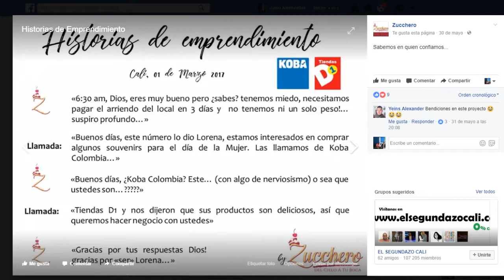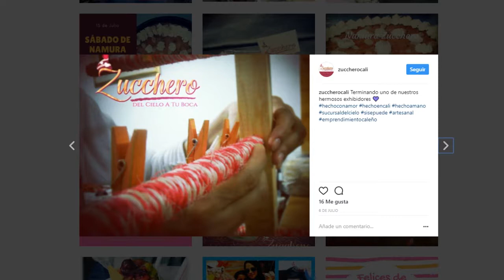Corazón Pacífico - Las emprendedoras prosperan - Historias de Emprendimiento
Jeimmy Gaviria, una de las creadoras del emprendimiento Zucchero nos cuenta un poco de historias de emprendedores,; su camino a la consolidación.